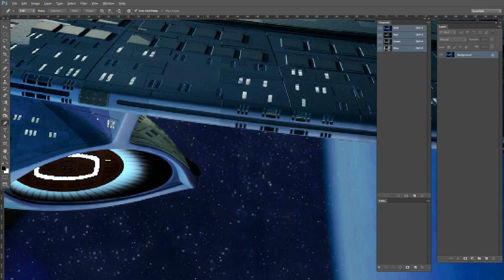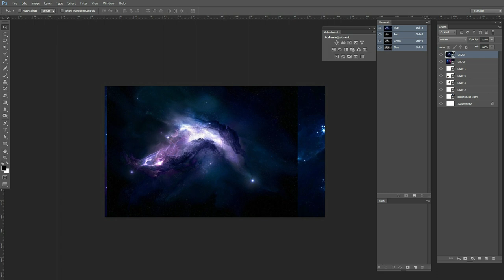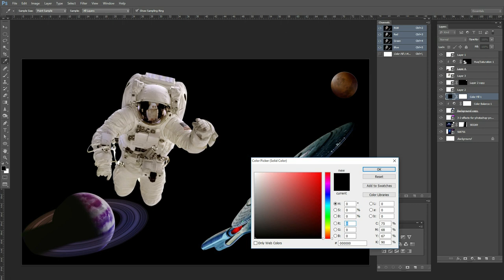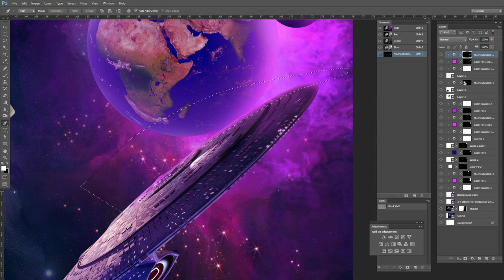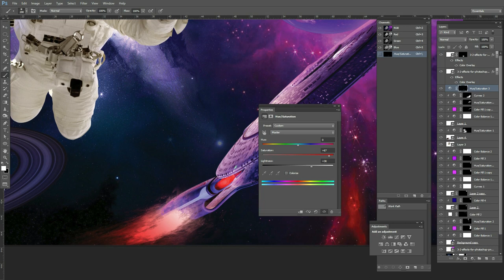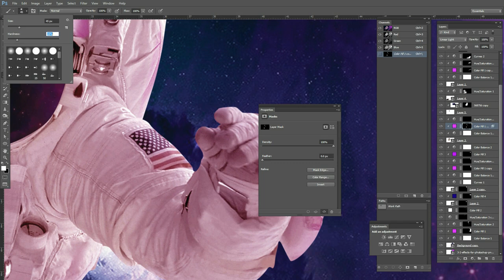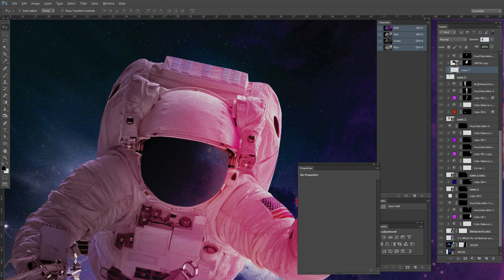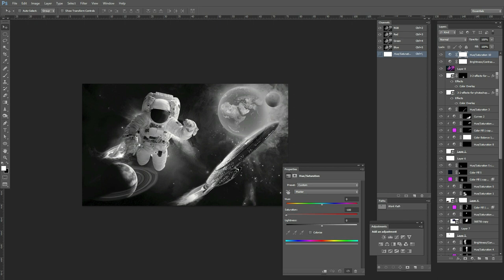Photoshop | Drawings Turn In to Reality | Realistified!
NEW REALISTIFIED ART

“Space is for everybody. It’s not just for a few people in science or math, or for a select group of astronauts. That’s our new frontier out there, and it’s everybody’s business to know about space.”
– Christa McAuliffe